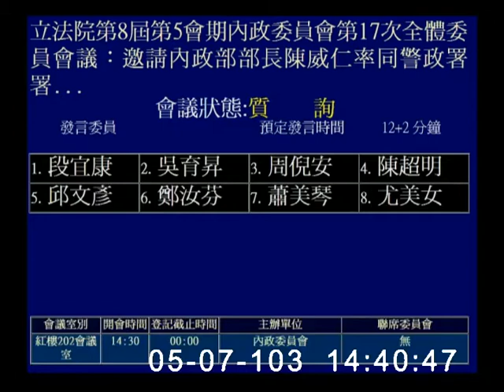2014-05-07 第8屆第5會期內政委員會第17次全體委員會議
會議簡介: 立法院第8屆第5會期內政委員會第17次全體委員會議：邀請內政部部長陳威仁率同警政署署長王卓鈞及所屬就「近日政府處理集會遊行事件發生執法過當、驅離採訪媒體、侵害言論自由等相關事件調查偵辦進度及未來擬採取預防性?押之適法問題」進行專題報告並備質詢；另請司法院、法務部派員列席備詢。

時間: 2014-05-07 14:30